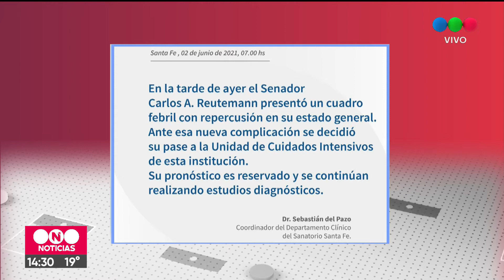Reutemann derivado a terapia intensiva por un cuadro de deshidratación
El actual senador y ex gobernador se encuentra internado en estado reservado en el Sanatorio Santa Fe, donde había reingresado el último domingo.